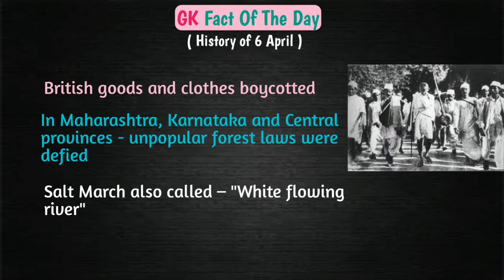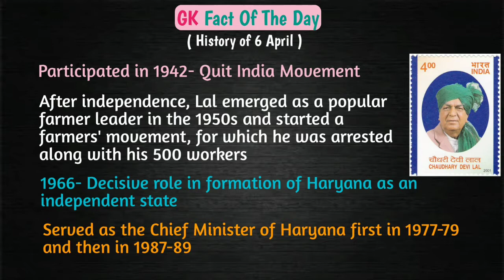GK fact of the Day- 6 April | आज के दिन का ज्ञान- 6 अप्रैल | Patni Shiksha House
Hey guys !

Here in this video we show GK fact of the day.